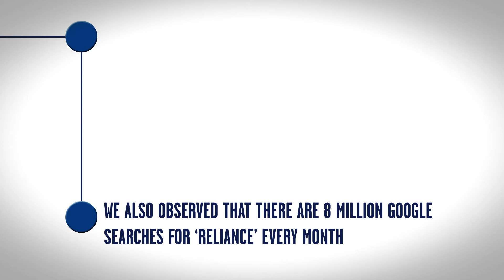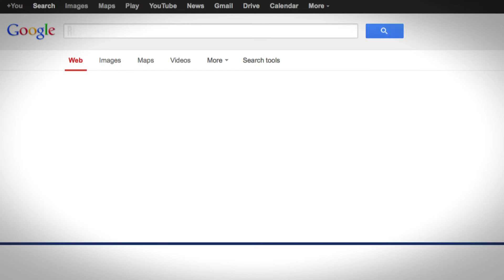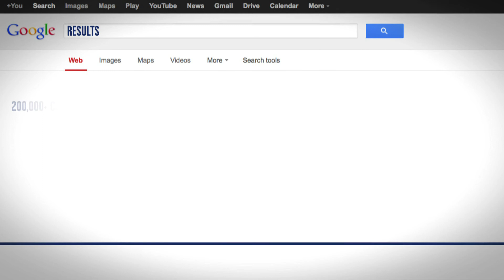Reliance Mobile Dual Search